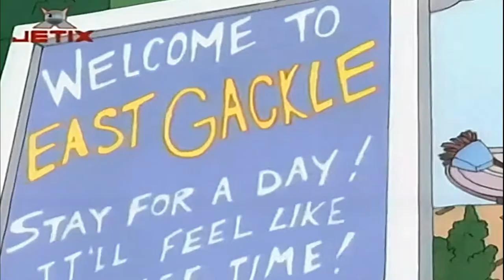Ce-i cu Andy? | Mancare pentru a gandi (in romana) Full HD